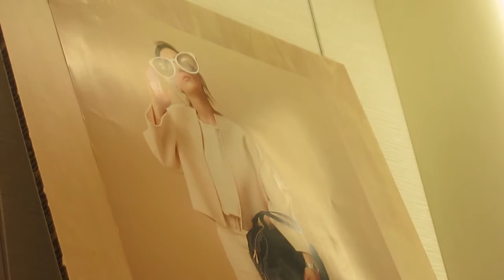10-14-15 Male Models